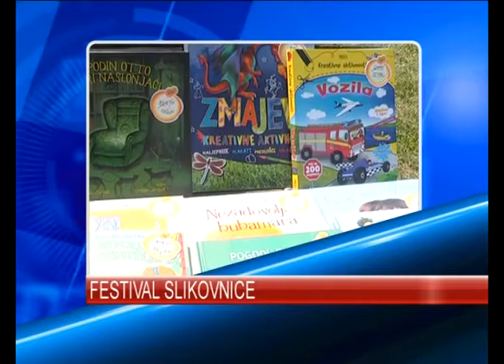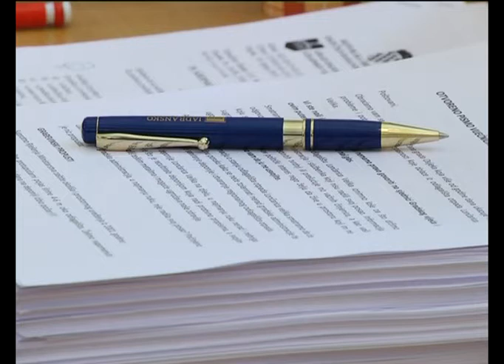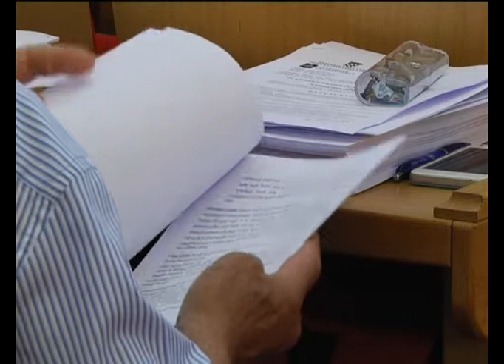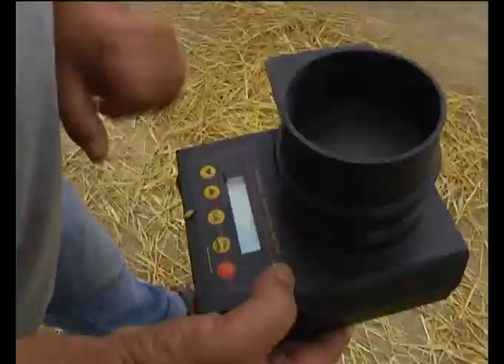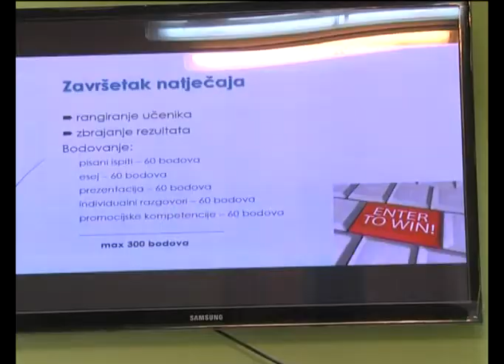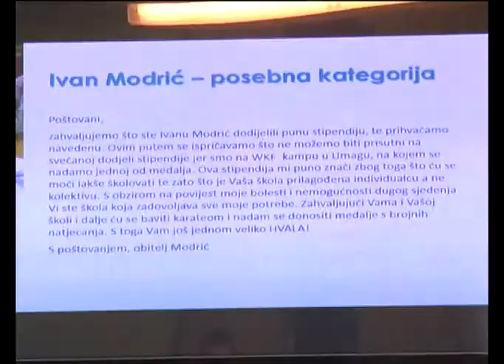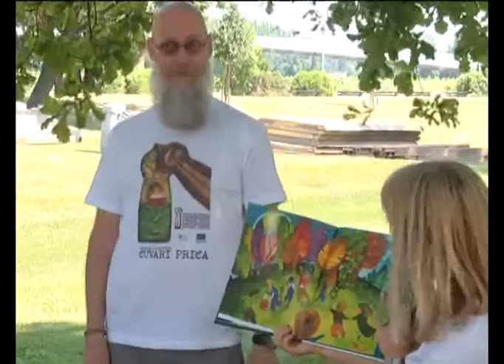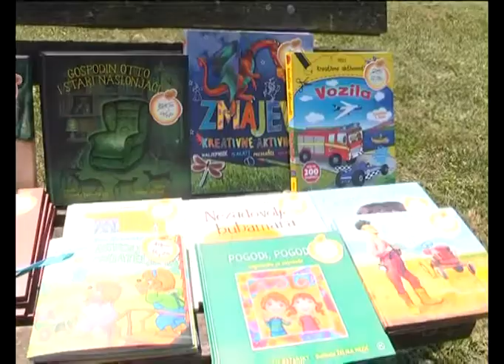DNEVNIK 03.07.2015. Osječka televizija